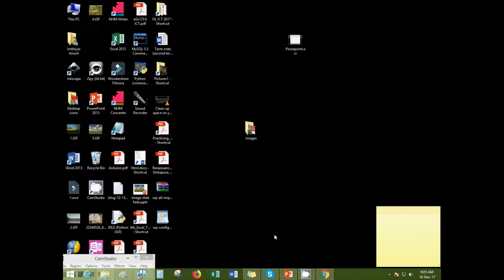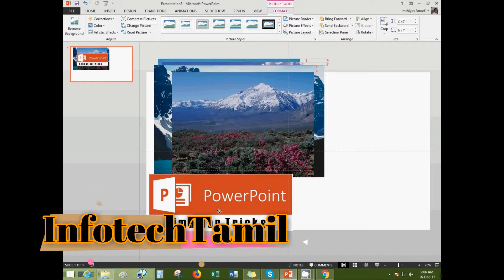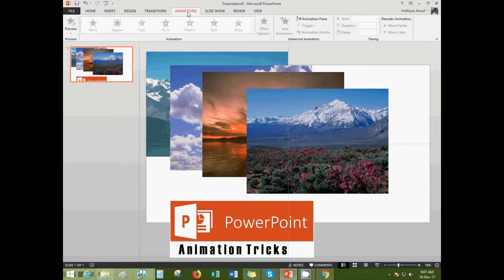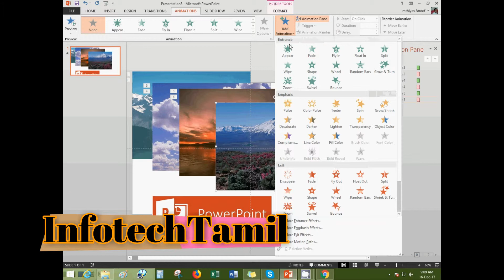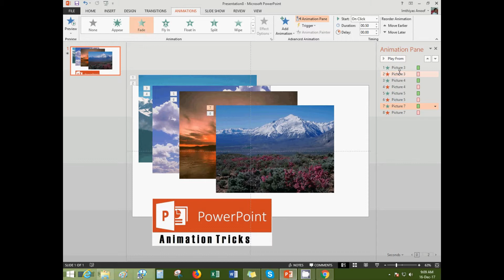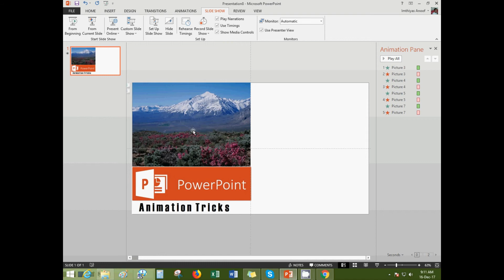Powerpoint Animation Trick Slideshow in a single slide